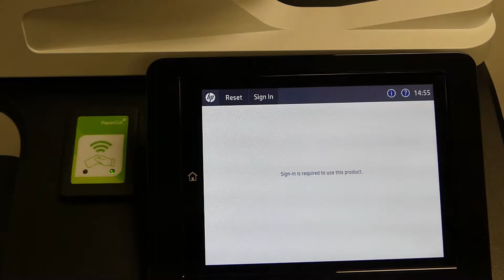Secure Printing from Simple Digital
With Simple Digital Solutions, your organisation can benefit from more controlled and secure printing thanks to Secure Print.